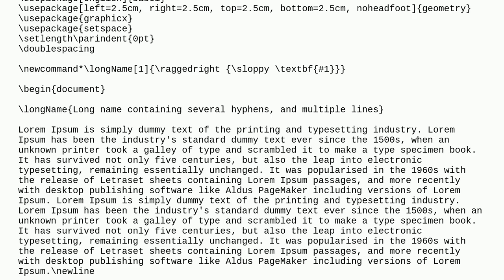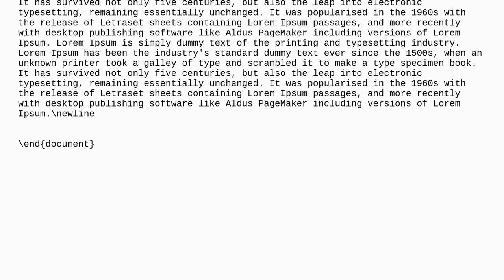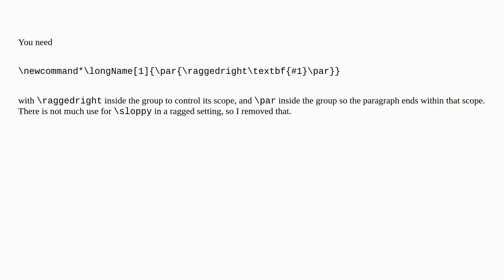Latex merging commands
A special thanks goes out to the community

  alignment macros